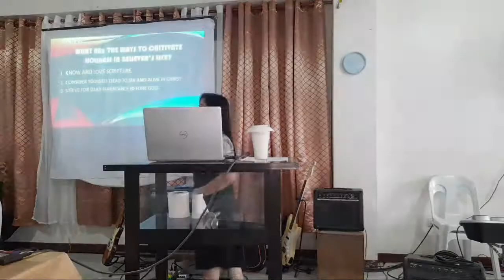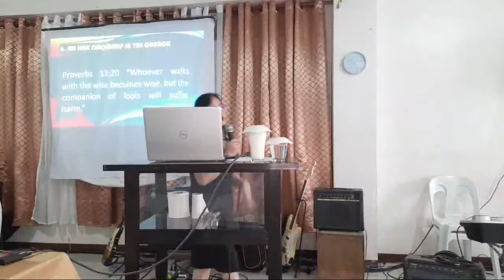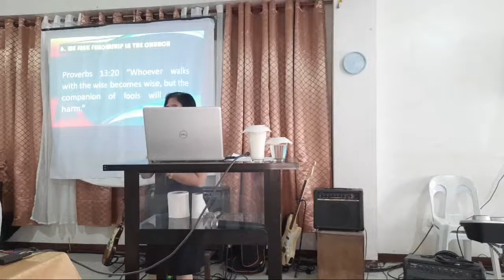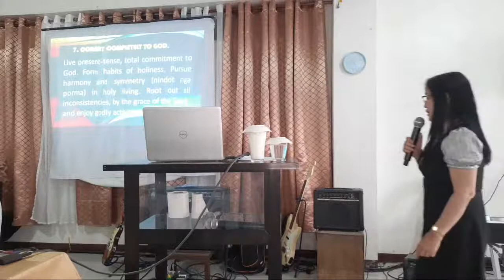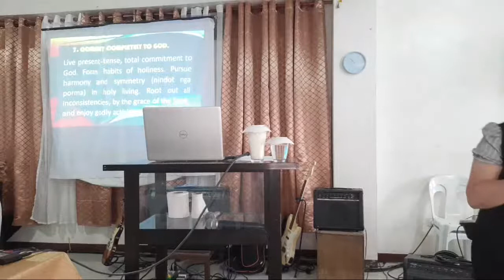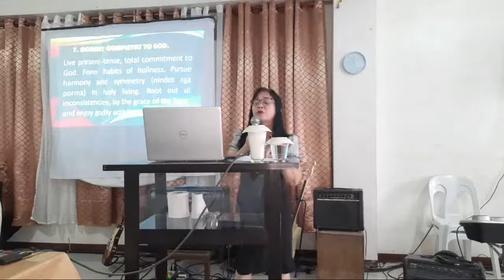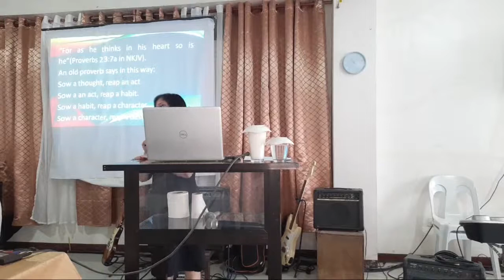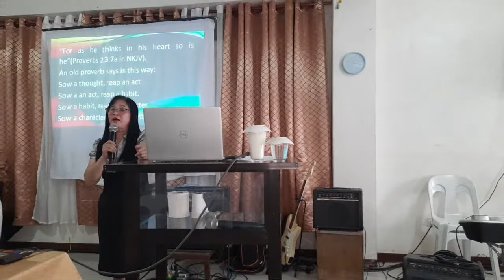7 WAYS TO CULTIVATE HOLINESS IN BELIEVER'S LIFE PART 3